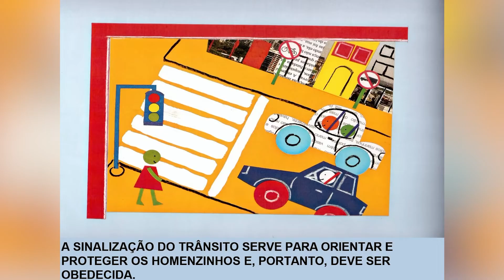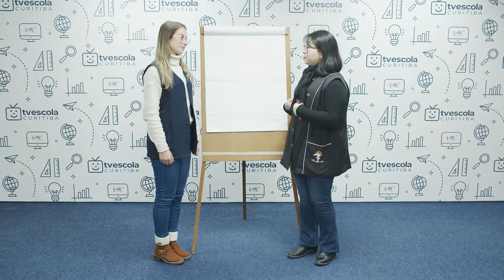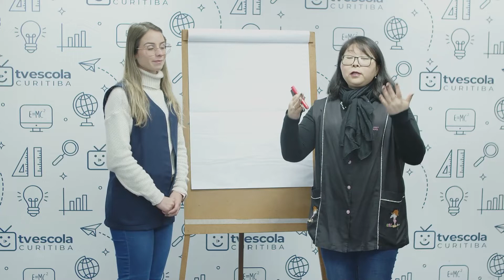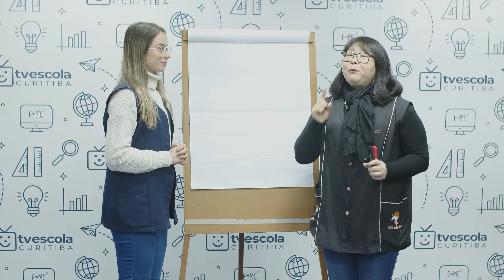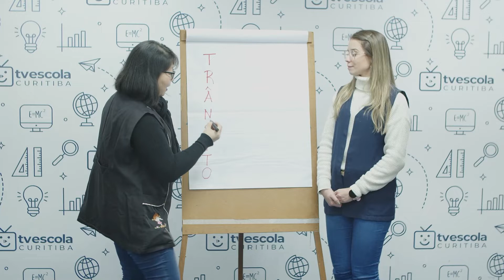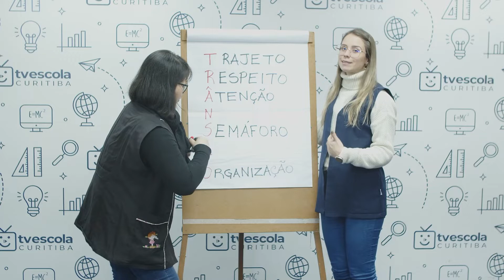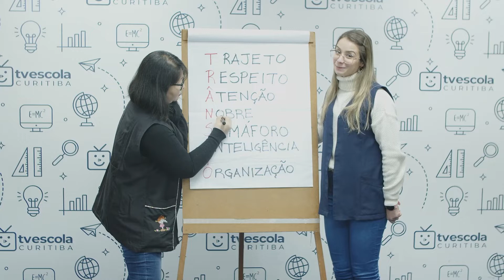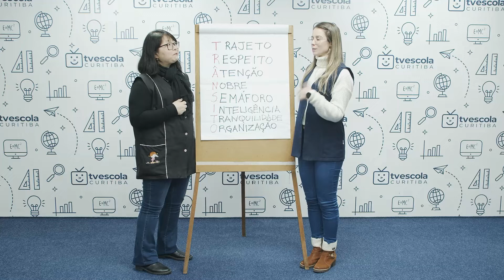Pré-escola - LEIA+ proposta 19 - 28/06/2022